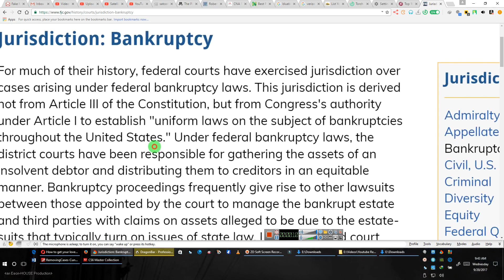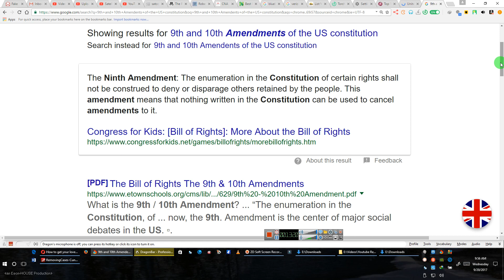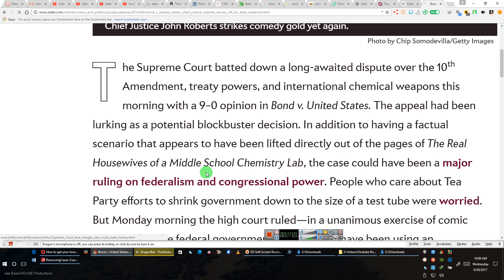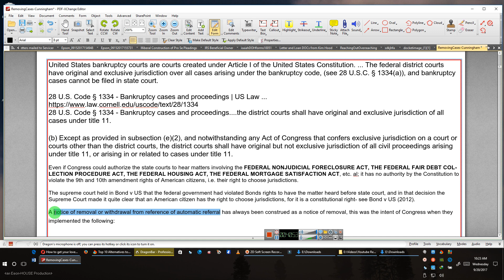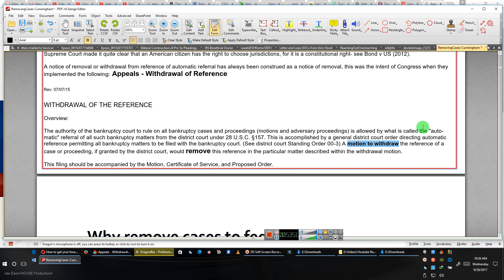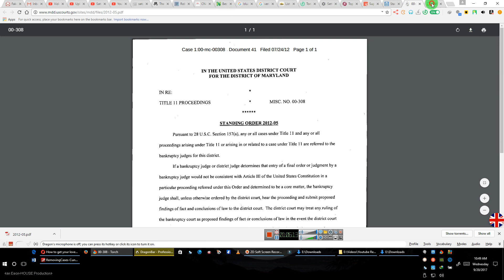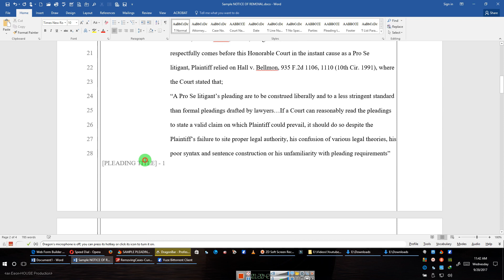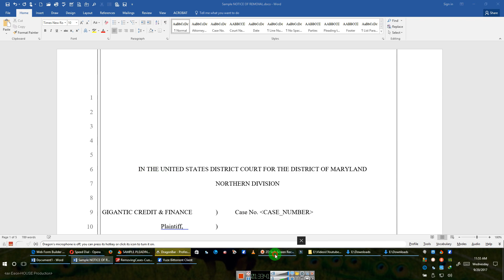NOTICE OF REMOVAL 'n' BANKRUPTCY, UNLAWFUL DETAINER's AND IN OTHER MATTERS By EEON 2017 09 20